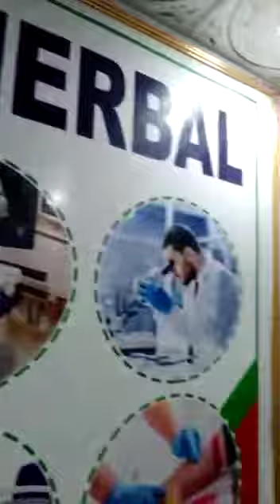Toobin Casri ah alhaadii Herbal Dr axmed baraf Soo dhawaada mahadsanidiin 0615150696 isgooska bakara